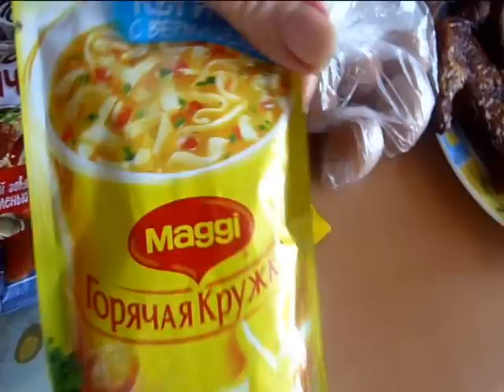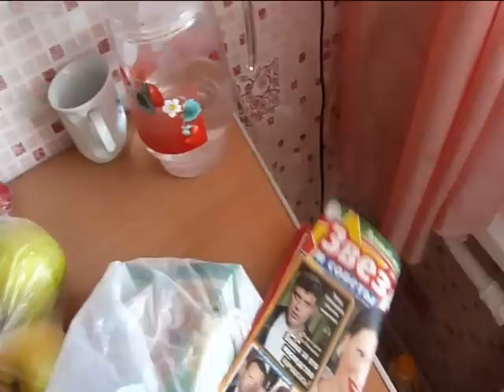Vlog: собираемся в Питер (одежда, еда, косметика)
***РАЗВЕРНИ***

У меня появилась группа! Давайте общаться)))